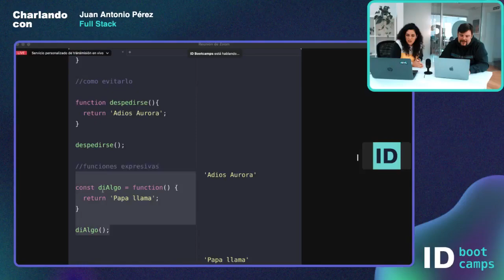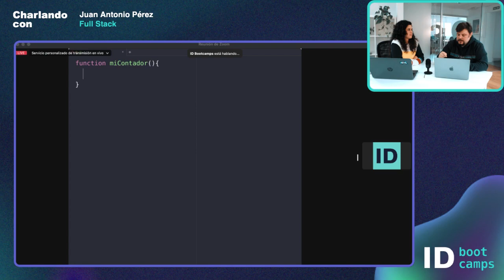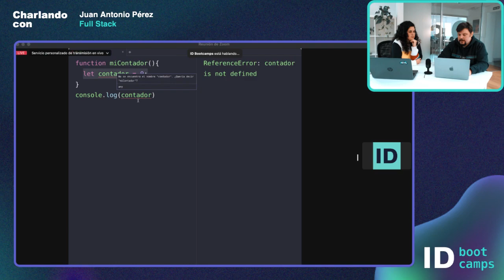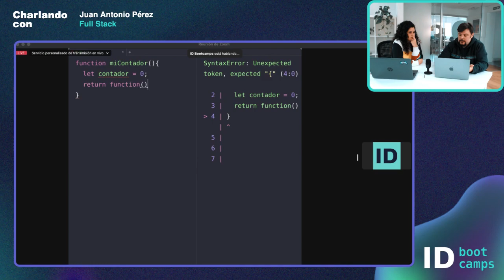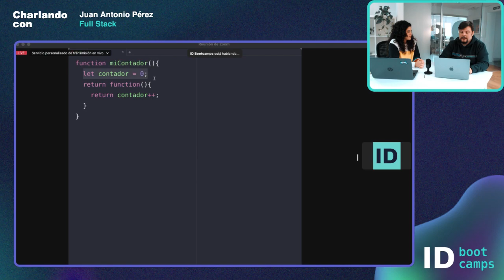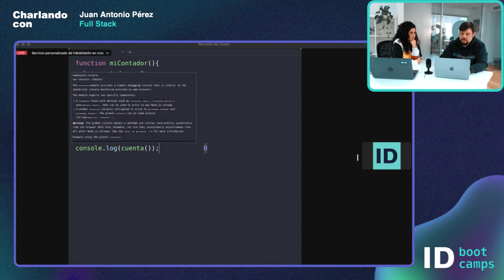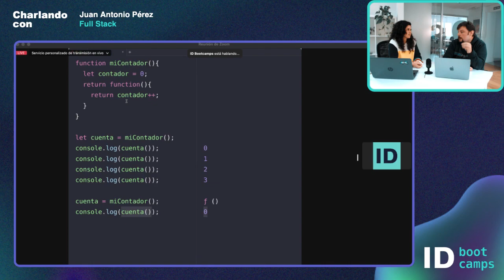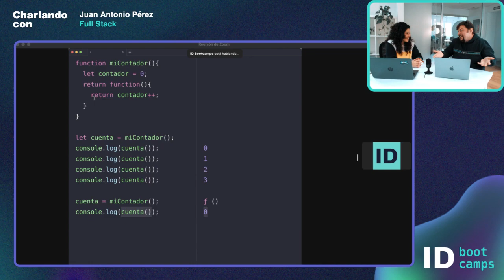Prueba técnica 2: ¿Qué es un closure? - Charlando con Juan Antonio Pérez: pruebas técnicas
Que te preguntes qué es un closure es algo muy común dentro de las pruebas técnicas en los procesos de selección para entrar a trabajar como programador, ¿quieres saber por qué se pregunta y cómo deberías responder?